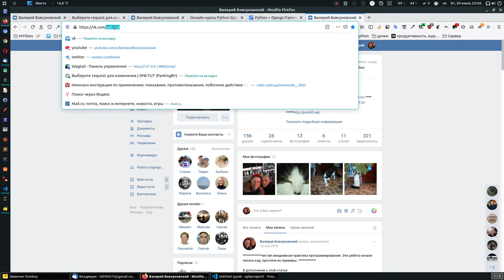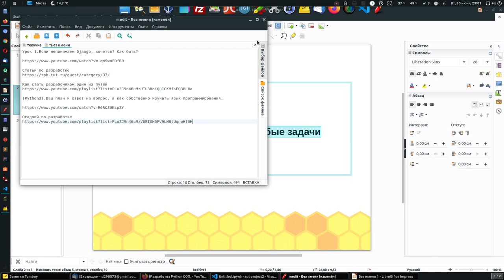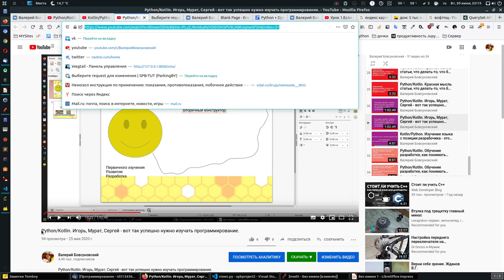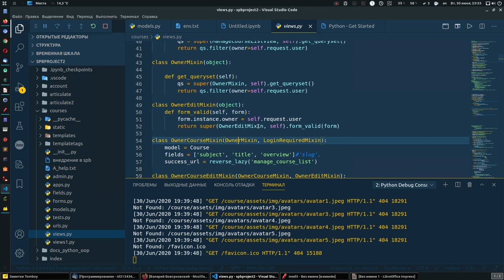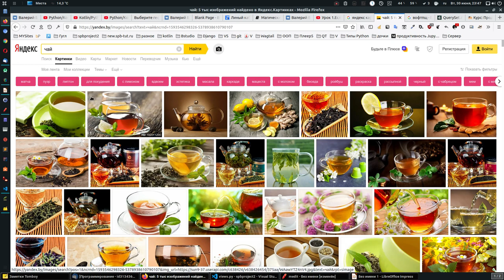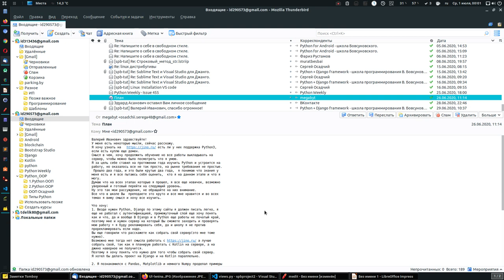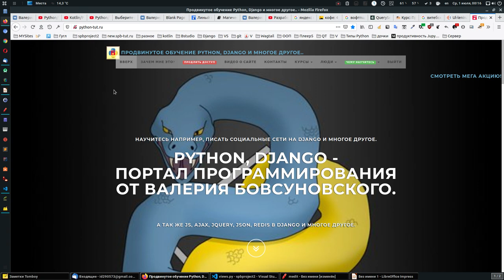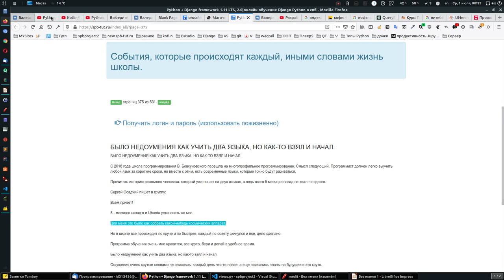Python. Подборка ссылок, что бы понять, как учится разработке и что это такое. (ссылки в описании)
В видео я рааскакзывал о том что такое разработка, но основная мысль это дать статьи и другие видео в котрых вы соберёте свою мозаику обучения разработке и с этим планом путь ваш будет успешный, так как точно будете понимать что делать.

Урок 1.Если непонимаем Django, хочется? Как быть?

кто хочет учиться по моей системе,  но не знает как начать, что отплатить и где.

Так как я предполагаю, что статью будут читать и новички кто не в школе, то перечислю.

Обратите внимание пока можно приобрести доступ по старой цене, но цена будет расти,

вот я полагаю так, Новая цена

(пока переношу сроки, но вечно так не будет)

потому что школа поменяется, пока не введена можно купить по старой цене.

С поправкой пока:

Начать нужно с питон джанго( читали статью и поняли почему).

Доступ пожизненный.

Обязательно докупить котлин (отдельная школа)

Доступ пожизненный.

продолжу позже, ведь это технология, а сами приложения нужно писать.

там уже действует новая цена, единственный сайт школы, где доступ на год.

Там тоже много нужно доделывать. Но пока нету часу.

Все получится. Спасибо за доверие.